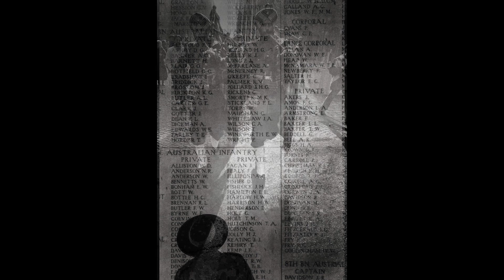The Last Post presentatie